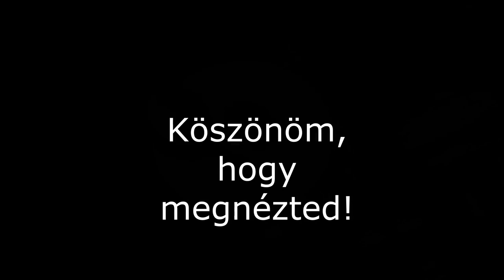281. MANDARINMÉCSES étolajjal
Ez a hangulatos, illatos mécses, ami mandarinból készül, felveszi a versenyt bármelyik viaszgyertyával.